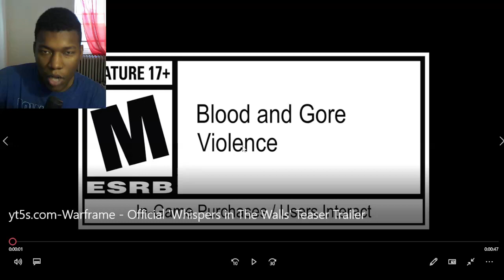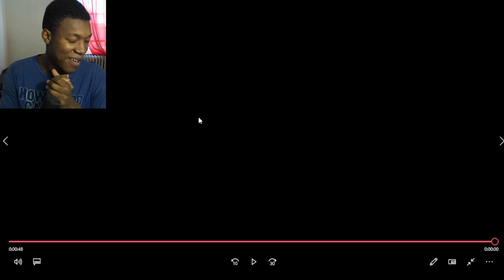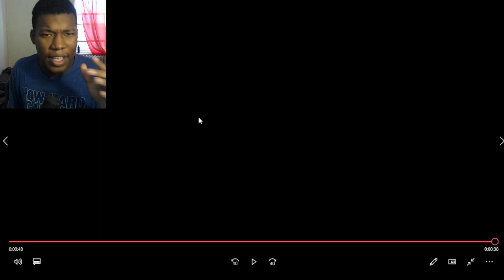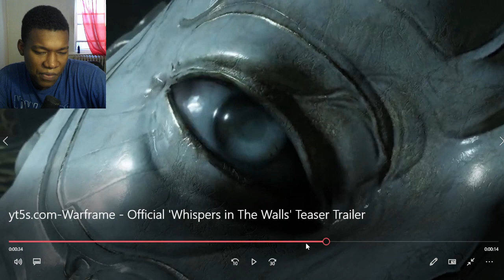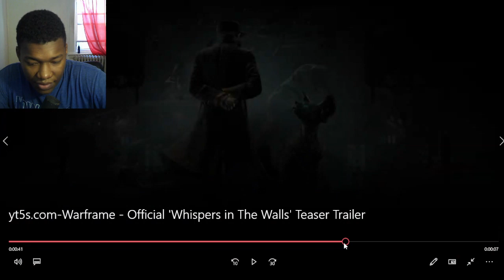Warframe | Whispers in The Walls - Official Teaser Trailer REACTION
Warframe | Whispers in The Walls - Official Teaser Trailer
Warframe,The Game Awards,Awards,GOTY,TGA,Sevagoth,Whispers in the Walls,Whispers,WITW,Co-op,Multiplayer,Action,Cinematic,Gaming,Twitch